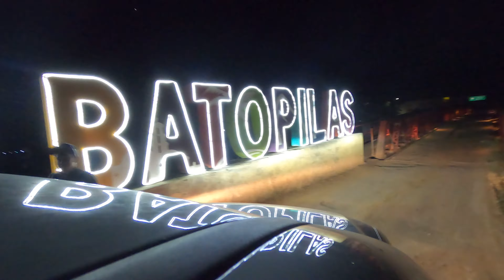Vlog 042: En Camino a Batopilas105k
Nos Fuimos al  batopilas 105k, MTB, tomamos el camino equivocado y vivimos 13 estresantes, horas en llegar,  pero nos encontramos con unos paisajes espectaculares!!